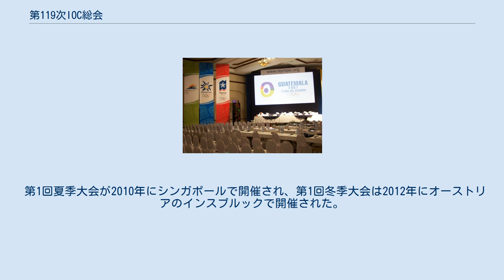第119次IOC総会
総会が行われたグアテマラシティの会議場。
 第119次IOC総会は、2007年7月にグアテマラの首都グアテマラシティで開催された国際オリンピック委員会総会である。
 この総会では、2014年冬季オリンピックの開催地を決める投票などが行われた。
 総会の開催地にはグアテマラのグアテマラシティ、南アフリカのダーバン、デンマークのコペンハーゲンが立候補していた。
 2004年8月にアテネで行われた第116次IOC総会において、57票を獲得したグアテマラシティが開催地に選ばれた。
 2014年に行われる第21回冬季オリンピックの開催地を決める投票が行われた。
 立候補していたのは、ロシアのソチ、韓国の平昌、オーストリアのザルツブルクの3都市。
 総会での最終プレゼンテーションには、ロシアからはウラジミール・プーチン大統領が登壇して英語で演説を行い、韓国からはノ・ムヒョン大統領が登壇して演説を行うなど、後にこの総会から、オリンピック招致には国家元首クラスの人物によって招致を推し進めることが必要不可欠となった。
 事実、2016年夏季オリンピック開催地に選ばれたリオデジャネイロの招致演説にはブラジルのルイス・イナシオ・ルーラ・ダ・シルヴァ大統領が登壇し、2018年冬季オリンピック開催地に選ばれた平昌の招致演説には韓国の李明博大統領が登壇している。
 最終プレゼンテーションの後IOC委員によって投票が行われ、ソチが開催地に選ばれた。
 前回2010年大会に立候補してバンクーバーとの接戦で敗れていた平昌が1回目の投票でトップに立ったものの、ソチとの決選投票で逆転され、敗れた。
 投票結果は以下の通り。
 総会において、ジャック・ロゲ会長が青少年にもオリンピックを体験させようと提案し、IOC委員もこれを了承してユースオリンピックが創設された。
 ユースオリンピックは14歳～18歳までの青少年が参加する大会で、オリンピックと同じく夏季大会と冬季大会がそれぞれ4年に1度開かれる。
 ユースオリンピックの目玉は、競技だけでな く選手同士の文化交流やオリンピック選手による講演会、反ドーピング教育などといった文化・教育プログラムも同時に行われる。
 第1回夏季大会が2010年にシンガポールで開催され、第1回冬季大会は2012年にオーストリアのインスブルックで開催された。